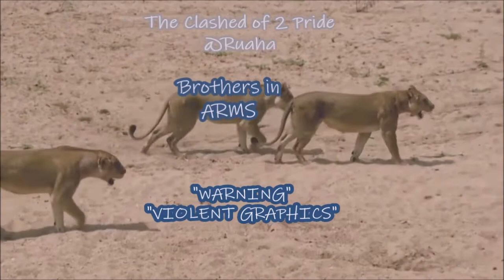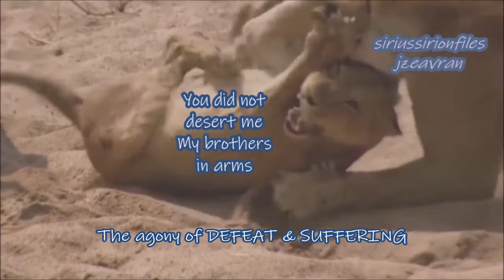The Battle of 2Ruahas Pride - Brothers in arms - Mark Knopler (Lyrics)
Note: Ratings, likes & comments were disabled in this video.
The Agony Of DEFEAT & SUFFERINGS.
Even the LION has a gesture of LOVE, to end the sufferings, one must "SACRIFICE" for his\her brother or sister.
Note: ("For Humanity") We are FOOLS to make WAR in our BROTHERS in ARMS.
Credits: Nat Geo Wild & Brothers In Arms (Live for Princes Trust club, 9.9.2009) - Mark Knopfler